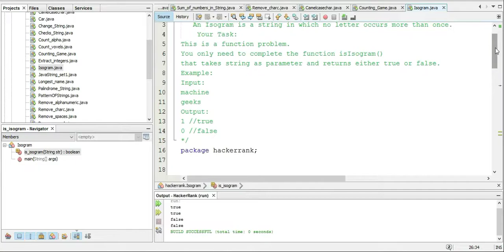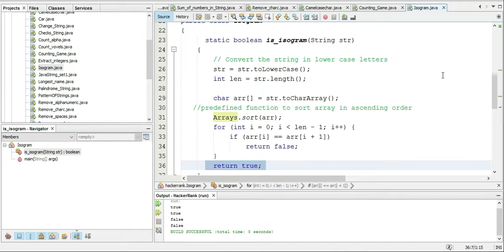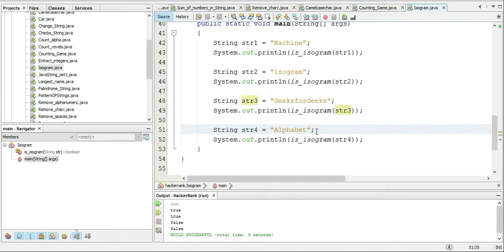Strings 5. Isogram of a String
In this video i discussed about how to find weather the given 2 strings is anagram or not.
this question is asked by many big product based companies like Microsoft,google,amazon,oyo,zomato.